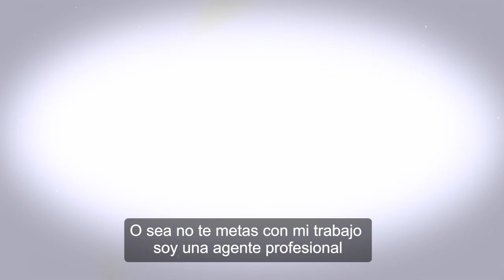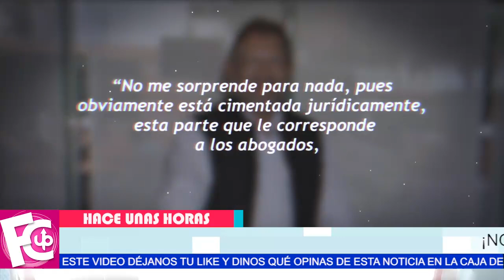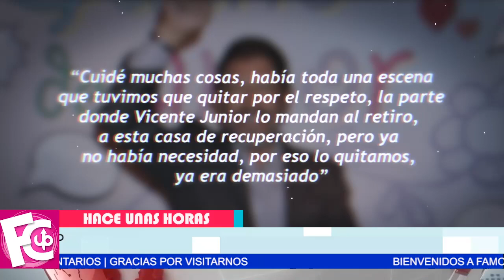🔴 Juan Osorio 𝗰𝗲𝗹𝗲𝗯𝗿𝗮 𝗹𝗮 𝘃𝗶𝗰𝘁𝗼𝗿𝗶𝗮 de Televisa / Cuquita acepta que te tocó un hombre de ojo alegre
Se pronuncia tras victoria legal sobre la bioserie de la familia Fernández…